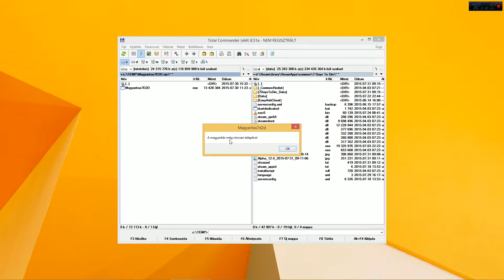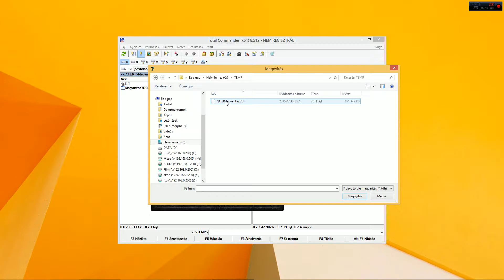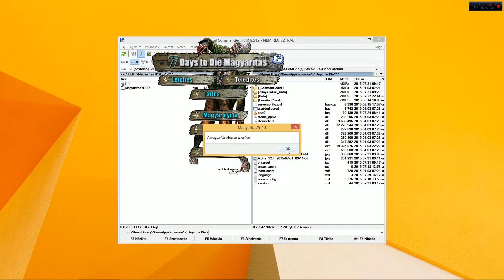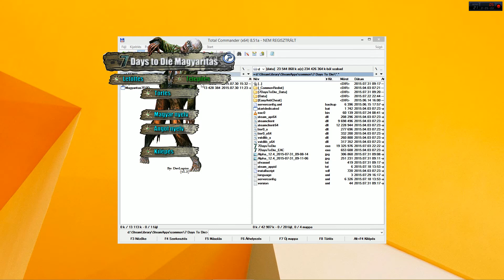7 Days to Die - Magyarítás telepítése- [ALPHA12.4]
Sziasztok.

Ez egy rövid bemutató arról, hogy hogyan telepítheted a játék magyarítást a 7 Days to Die játékhoz.
A telepítő program a későbbiekben már alapjaiban nem fog változni, így a telepítés menete az újabb verziónál sem fog változni.

A telepítő keretprogramot úgy írtam meg, hogy a Magyar/Angol nyelvet tudja váltani, mivel a magyarítást nem támogatja az EAC, így lehet EAC védett szerveren is játszani.

A verziókövetést a keretprogram figyeli, de előfordulhat olyan verzióváltás amire a programom nincs felkészítve, hiszen a játék fejlesztése még csak ALPHA verzióban van.
Ilyenkor nem kell kétségbe esni, un installáld a játékot, majd töltsd le újra és úgy futtasd a magyarítás telepítő keretprogramot.

A program nem a teljes könyvtárat frissíti, csak a magyarításon átesett fájlokat.
Azért ekkora a telepítő mert a lokalizációs fájl a legnagyobb fájlban van, hát hol is lenne máshol :)     //remélem majd átrakják máshova.